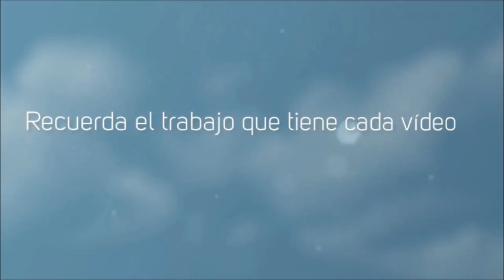Por la Gloria de ESPARTA! #21 Un nuevo enemigo nos Ataca | Rome 2